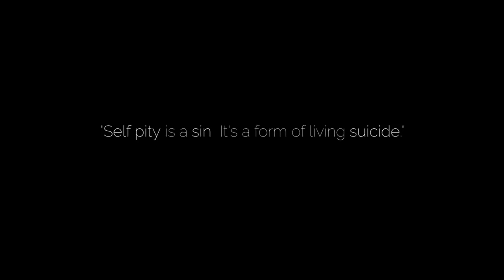"Mastering Public Speaking: Overcoming One of the Most Destructive Habits of Humans | Delhi Edition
To learn more about Pep Talk India's public speaking classes,

2. My Public Speaking Journey: From Nervous to Confident - Image Coach (Dr Shivani, Josh Talks Speaker)

If you're interested in improving your public speaking skills, Do check out Pep Talk India's classes.

About US :

"India's Premier center for Communication, Public Speaking, and Personality Development for 14 years. We provide offline & online courses for Career Enhancement and to shape the Leaders of Tomorrow. Join our batches to witness the amazing Transformation. Over the course of many years, Pep Talk India has changed countless lives. Individuals from all around the world have travelled to the regular center to improve their Public speaking, Communication, and Presentation Skills. We educate individuals on a wide range of Personality Traits that support them in achieving their Professional objectives. Be part of our Wonderful World!"